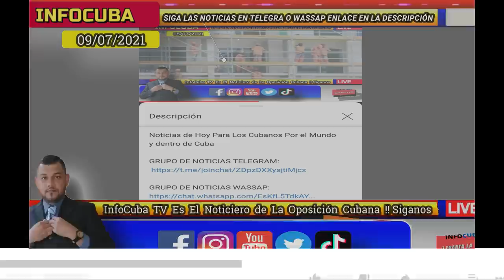Noticias de Cuba Hoy *** Es Innegable la Crisis Sanitaria En Cuba * Piden Intervención Humanitaria